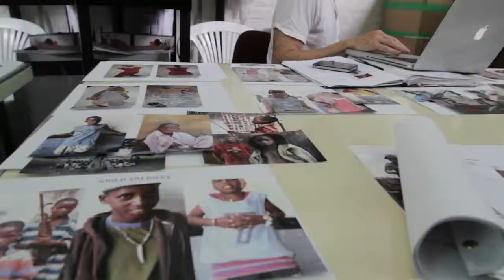Half Good Killer - Behind the Scenes